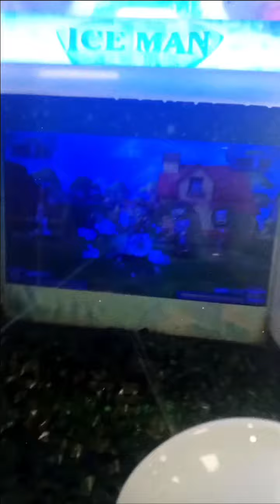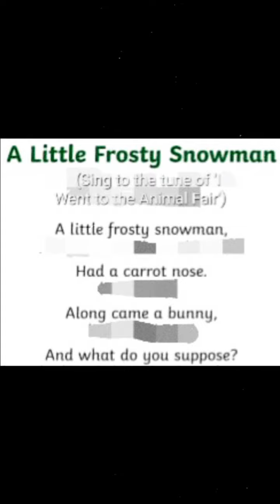Z is for zebra in reversed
🐸 Flamingo Does Your Name Start With Z No My Name Starts With F!